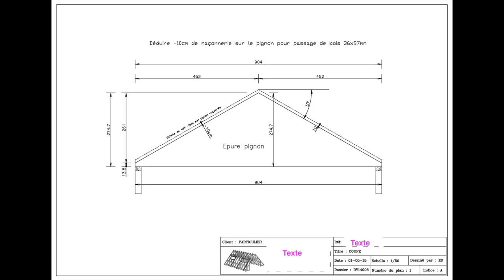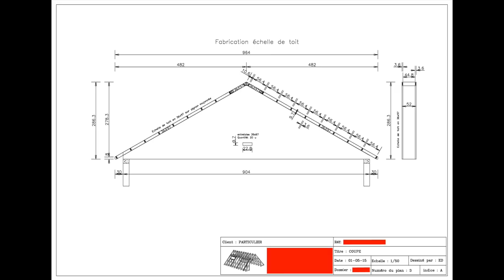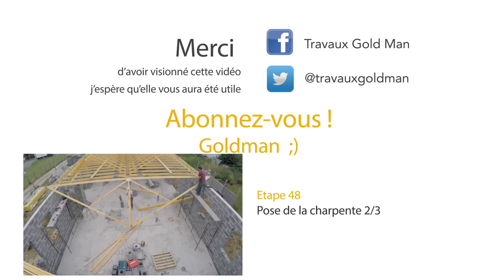Comment poser une charpente type fermette - Etape 47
si vous voulez m'aider pour produire mes tutos :
Merciiiiiiii
Cette vidéo traite de Comment poser une charpente type fermette - Etape 47
Suivez moi dans ma nouvelle aventure de mes vidéos pour la construction de maison individuelle. Playlist : Comment construire de A à Z